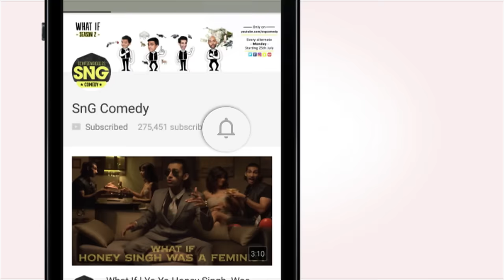SnG: 90s Bollywood Music Ft Sumukhi Suresh | The Big Question Episode 36 | Video Podcast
Nostalgia makes up for our terrible singing as Sumukhi Suresh joins us to recount our favourite '90s Bollywood' songs

Part 2 of this podcast will be coming next week.